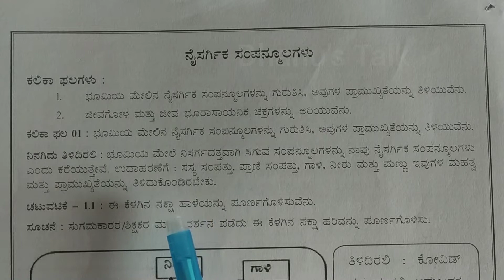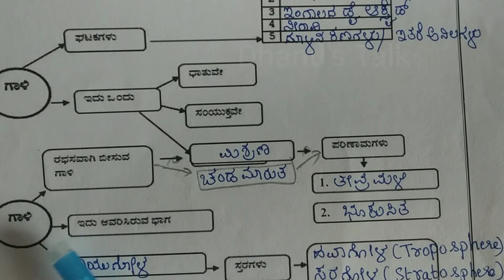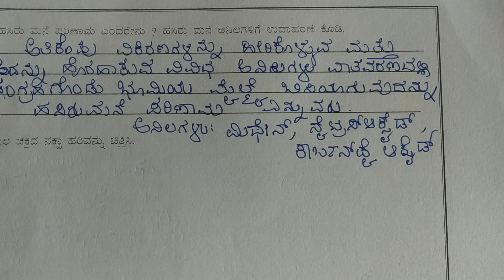9 ನೇ ತರಗತಿ| ನೈಸರ್ಗಿಕ ಸಂಪನ್ಮೂಲಗಳು ಕಲಿಕಚೇತರಿಕೆ ಕಲಿಕಾ ಹಾಳೆಗಳ ಚಟುವಟಿಕೆಗಳ ಉತ್ತರಗಳು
This video is about learning sheet activities answers for class 9 science kannada medium

9 ನೇ ತರಗತಿ| ನೈಸರ್ಗಿಕ ಸಂಪನ್ಮೂಲಗಳು ಕಲಿಕಚೇತರಿಕೆ  ಕಲಿಕಾ ಹಾಳೆಗಳ ಚಟುವಟಿಕೆಗಳ ಉತ್ತರಗಳು